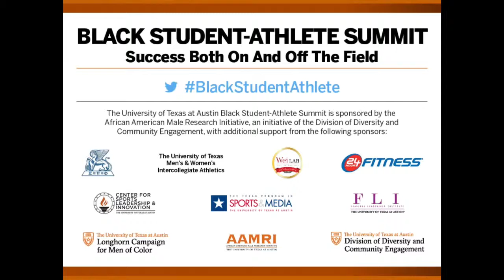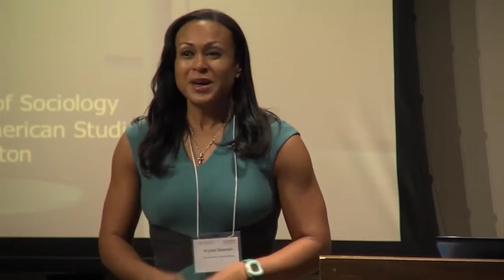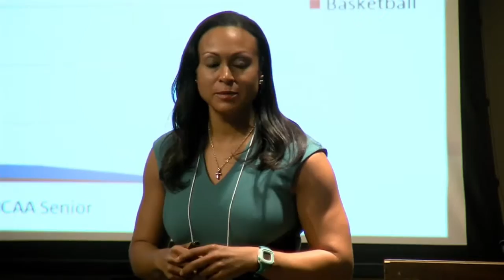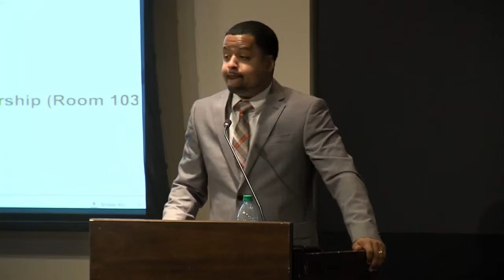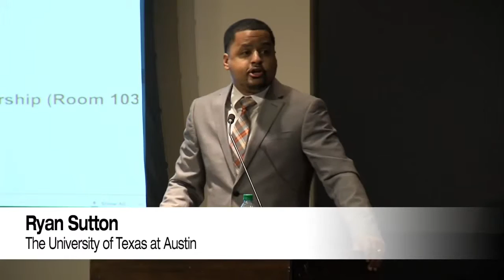When The Crowd Stops Cheering: Life After Sport For African American Male Division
Day 2, Session 7: From the Black Student-Athlete Summit 2016. See blackstudentathletesummit.org.